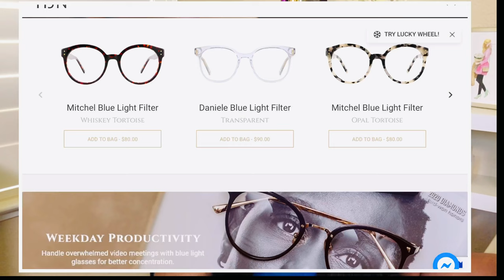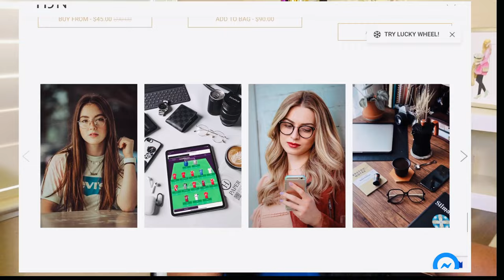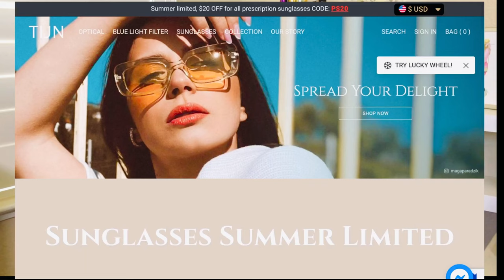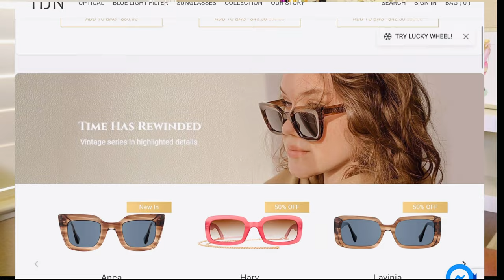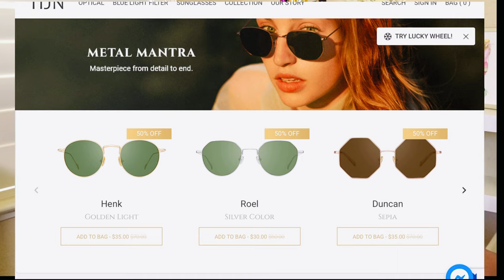TIJN Eyewear and Review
This is a review and tryon of the TIJN eyewear.
thank you to TIJN for sending me these glasses for free!

Pronounced as: ['tain]